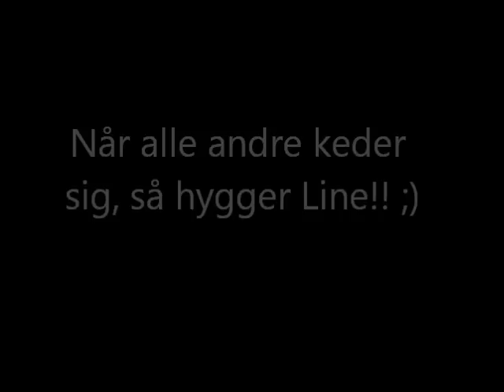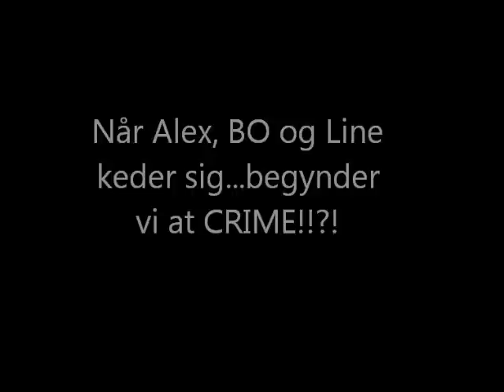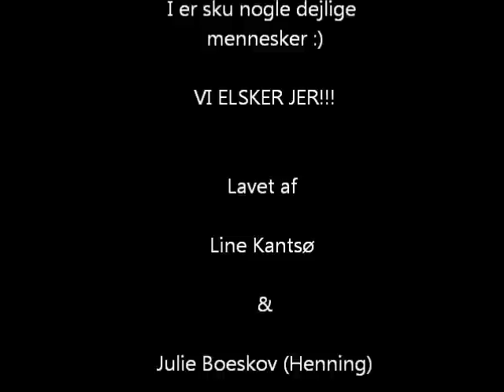Håndboldlinjen indtager IKAST - HIS 11/12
Haslev Idrætsefterskole 11/12 - et helt uforglemmeligt år!